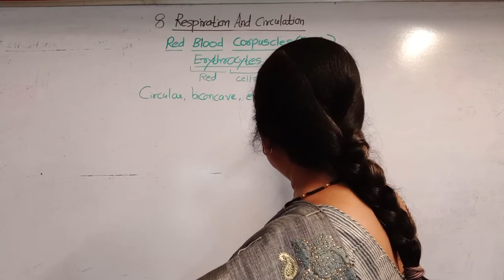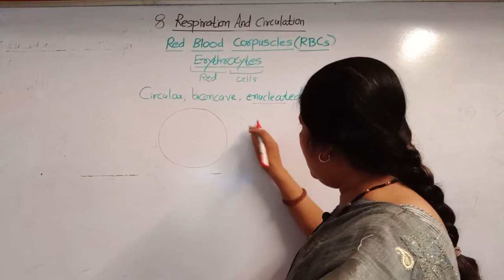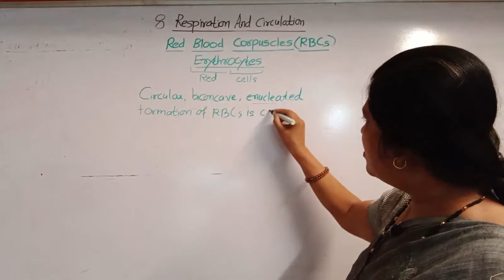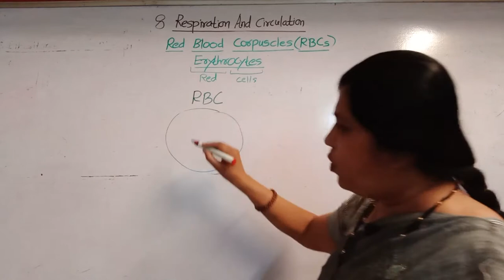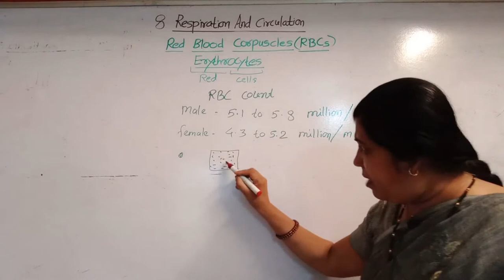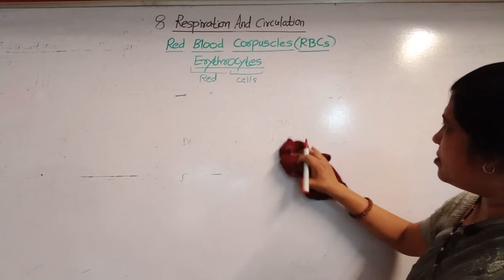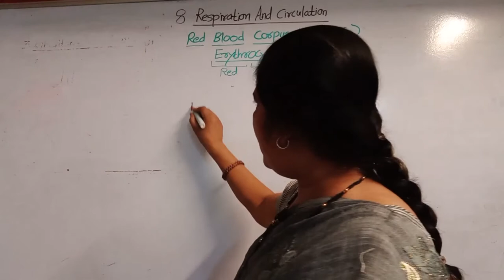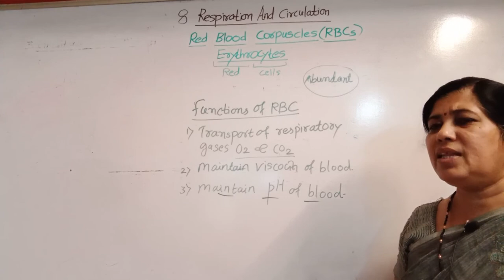RED BLOOD CORPUSCLES (RBCs)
BIOLOGY: MEET/12 th